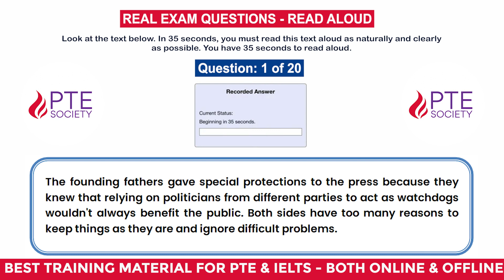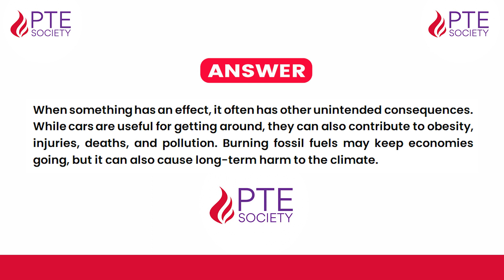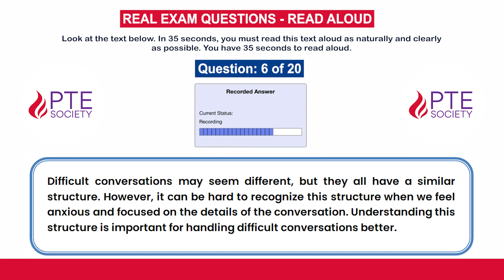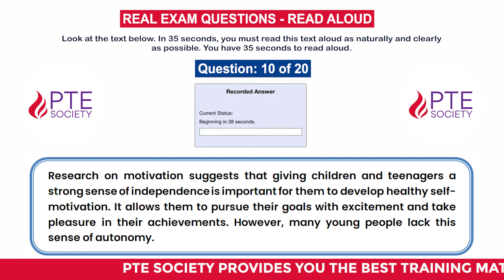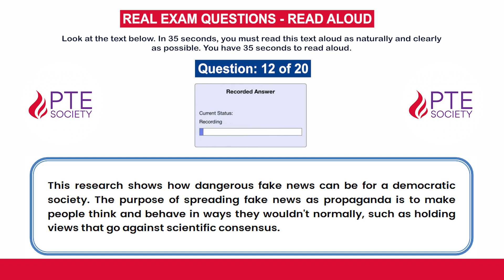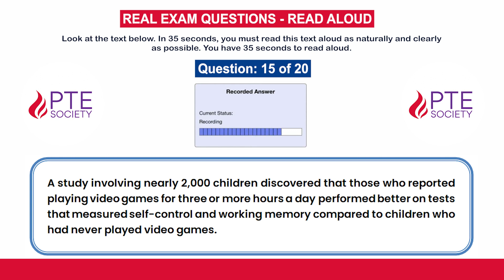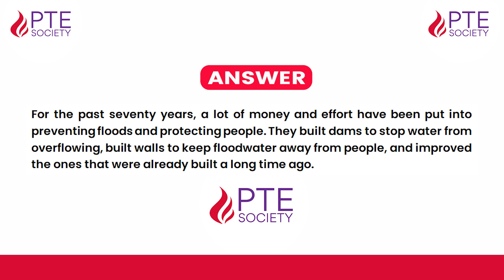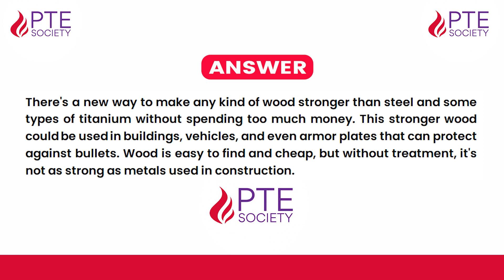PTE Read Aloud | PTE Speaking | June 2023 | PTE Predictions | Third Edition by PTE Society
PTE Read Aloud - PTE Speaking - June 2023 - PTE Exam Predictions - Third Edition by PTE Society

Welcome to our "Read Aloud" video series, where we help you master one of the most challenging tasks in the PTE exam. This section tests your reading and speaking skills by requiring you to speak the given sentences in a flow without hesitation or unnecessary pauses.

In this video series, we provide you with a wide range of sentences that cover various topics and are at varying levels of difficulty. Our expert trainers guide you through the process of speaking the sentences, analyzing its structure, and accurately speak them.

We also provide you with useful tips and strategies that can help you improve your accuracy and speed. Whether you're a beginner or an advanced learner, our "Read Aloud" video series can help you boost your PTE score and achieve your desired result. So why wait? Start watching our videos today and take the first step towards acing the PTE exam!